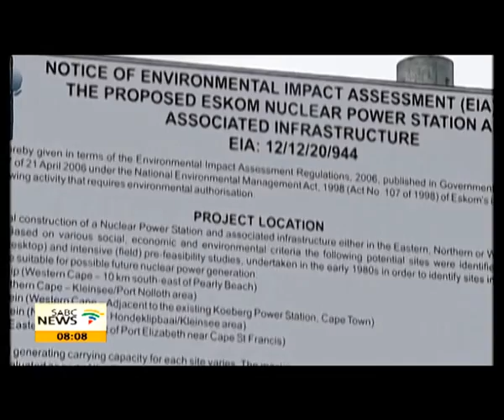SA to build new nuclear power stations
More nuclear power stations are on the cards in order to create electricity generation for the country. It's envisaged that 9-thousand-600 megawatts of electricity will be generated by nuclear power before 2030. But nuclear power stations are not universally welcomed, especially after the Fukushima disaster in Japan. These issues will be on the agenda of the Nuclear Industry Association's annual convention starting in Port Elizabeth on Wednesday.